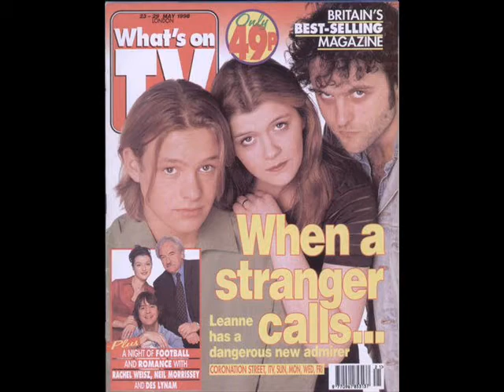Jane Danson as Leanne Over The Years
16 years of Jane Danson as Leanne in Coronation Street